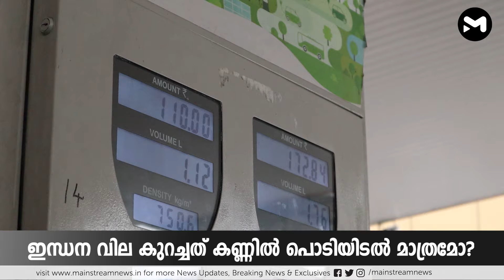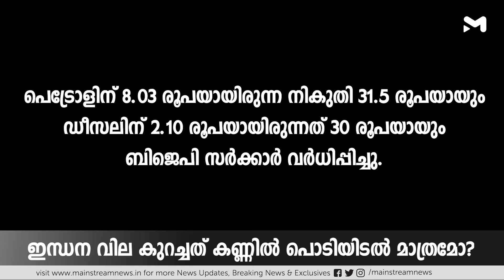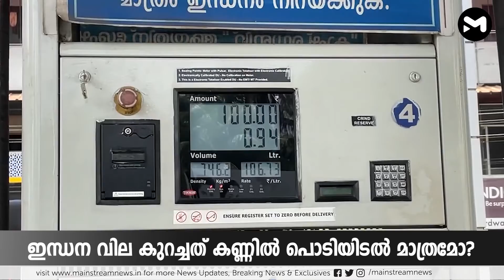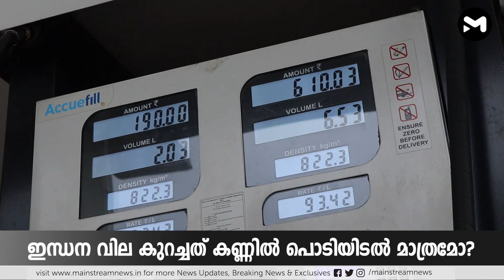പരസ്പരം പഴി ചാരുന്ന കേന്ദ്ര - സംസ്ഥാന സർക്കാരുകളും അണികളും | MAINSTREAM NEWS | NEWS UPDATE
ഏറെ നാളുകളായി രാജ്യത്തെ ജനങ്ങളെ വലയ്ക്കുന്ന ഒന്നാണ് ഇന്ധന വിലവർധന. തുടക്കത്തിലൊക്കെ പെട്രോളിനും ഡീസലിനും വില വർദ്ധിക്കുമ്പോൾ ആരും അത്രകണ്ട് കാര്യമാക്കിയിരുന്നില്ല. സാധാരണക്കാരെ അത് വലിയ രീതിയിൽ ബാധിച്ചിരുന്നുമില്ല.  എന്നാൽ പതിയെ പതിയെ പെട്രോൾ-ഡീസൽ വില നൂറിലേക്ക് കുതിച്ചു തുടങ്ങിയപ്പോഴാണ് ഇന്ധന വില വർധന സാധാരണക്കാരെയും ബാധിച്ചു തുടങ്ങിയത്.

Mainstream News is an emerging news platform and an essential destination for reporting on the people, places, and issues that matter focus on the regional market.